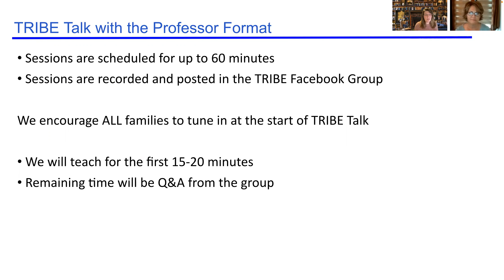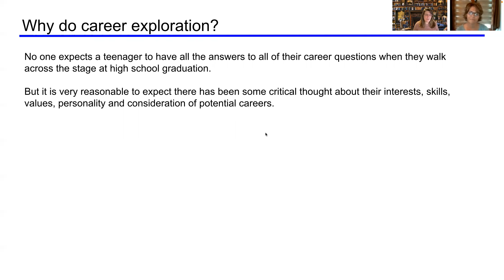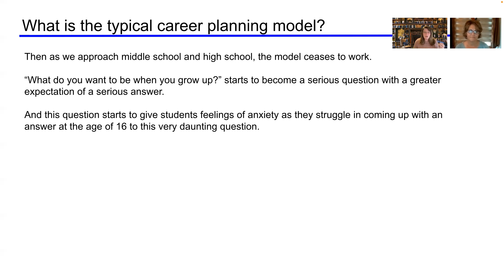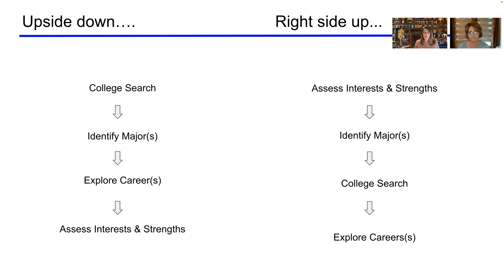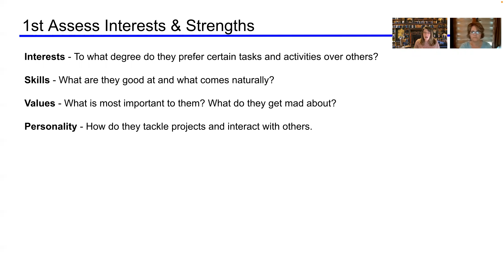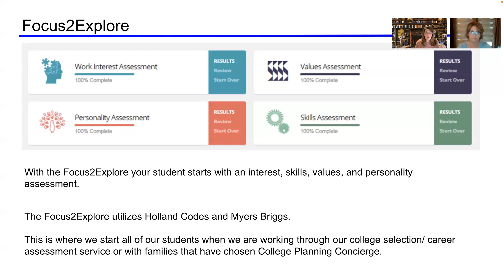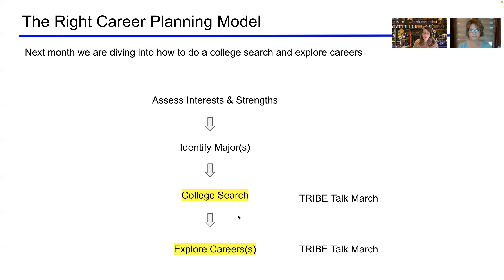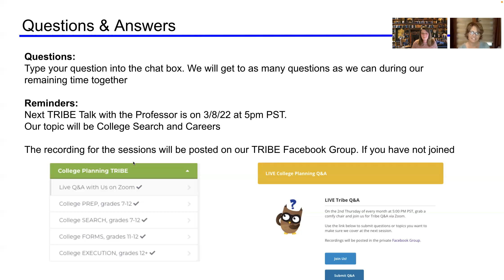Career Search Part 1: Tips for Students and Parents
In this video, we will walk you through the best ways to do a career search and identify what you are truly interested in. We'll discuss strategies for exploring your interests and how that relates to finding colleges that are a fit.

Choose the best college for your student... and your pocketbook.

Our Core Beliefs:
- Make the complicated college financial aid process simple and obtainable
- Get students motivated by finding the best-fit schools where they receive the highest level of success
- Give confidence and peace of mind to parents who would do anything for their child and provide them with the support it takes to make college affordable
- Allow students to explore various opportunities by strengthening their skills through ongoing guidance

While the thought of sending your child to a good college may seem to be the best investment you can make, too many families put themselves in a heap of debt trying to do so. The typical alternative is to send the student to the local community college where they can save money while staying at home. This notion is partially why we see overcrowding at the community colleges with little guidance offered to the students.

Parents are afraid that if their child gets accepted to a good university they will need to make the tough decision of either mortgaging their home or taking out other forms of loans. Colleges are changing the way they accept students and how financial aid offers are awarded all the time. No wonder parents are confused with the entire process and ultimately make poor decisions.

Crystal Clear College Planning has put an end to that confusion. We begin with the student’s needs first then find out how to make their top-choice colleges affordable for the parent. This approach has opened the doors to a new way of planning for college. Your child has worked hard to achieve this opportunity and we want to see you make the best decision for them and your pocketbook.